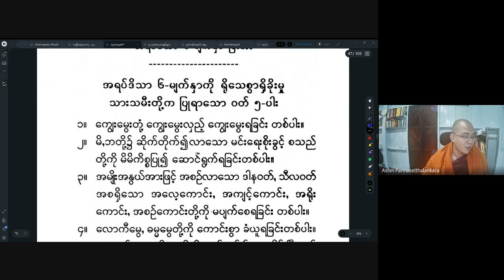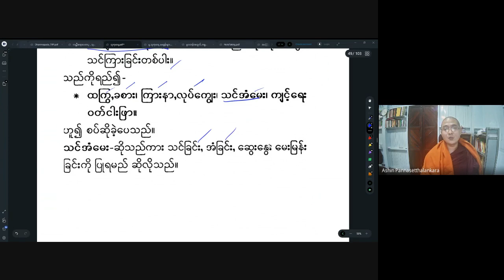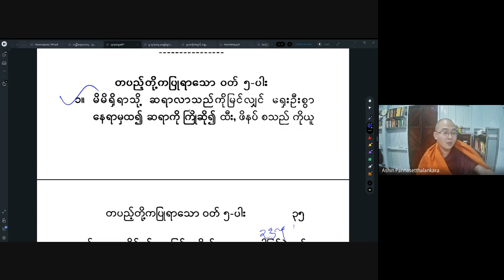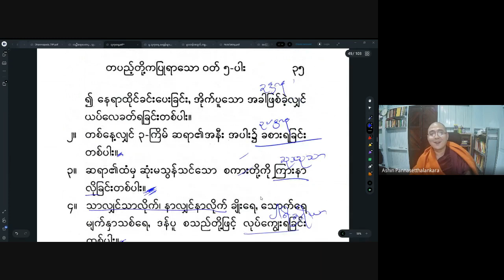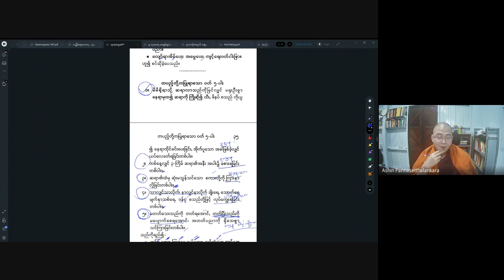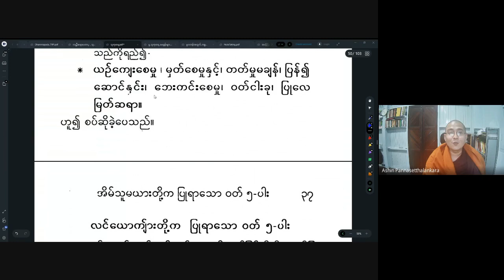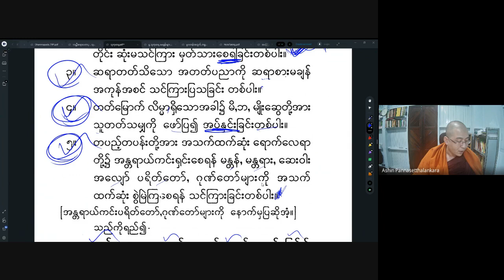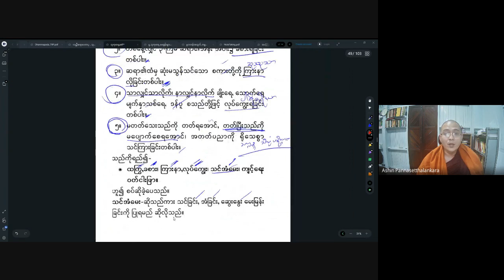အရှင်ပညာသေဋ္ဌာလင်္ကာရ_သုကုမာရမဂ္ဂဒီပနီ_စာဝါ(၈)_20230122